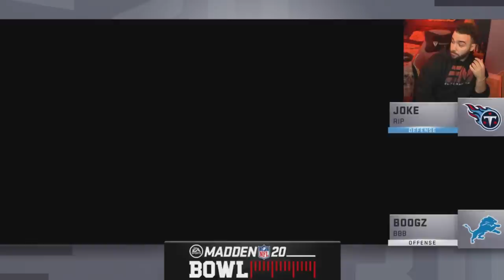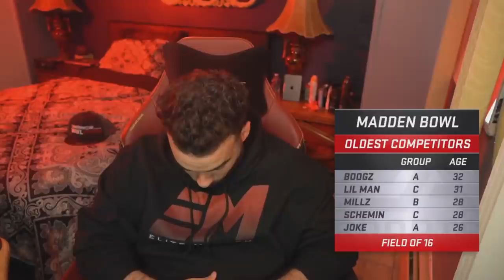Madden 20 | Joke Vs. Boogz | Madden Bowl